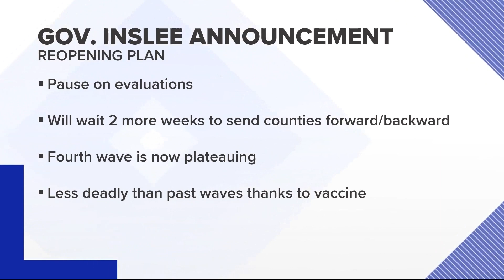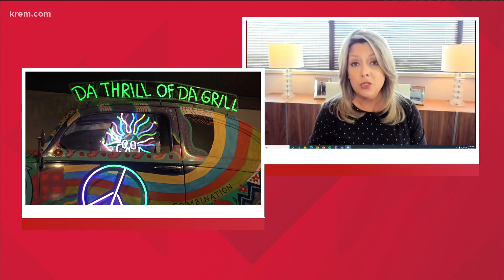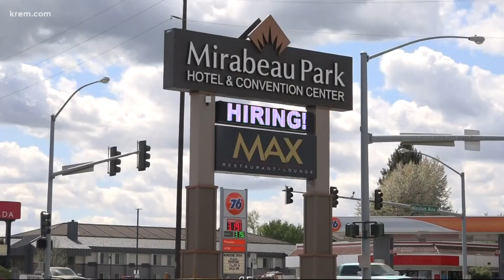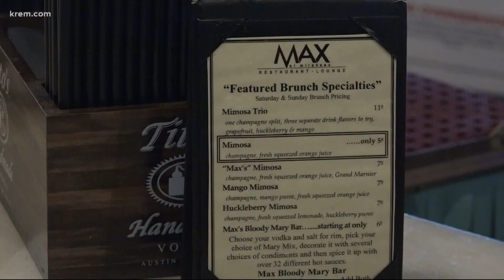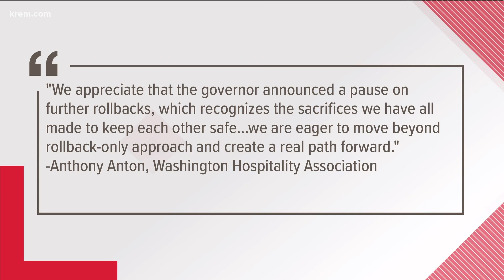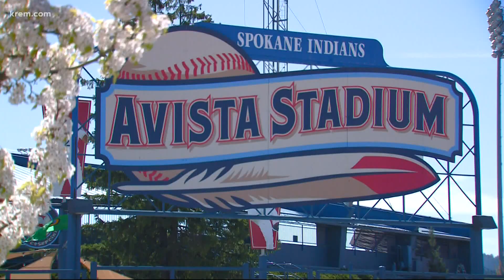Spokane County staying in Phase 3 and more top stories at 4 p.m.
KREM 2 News at 4 top stories for Spokane and North Idaho on May 4, 2021